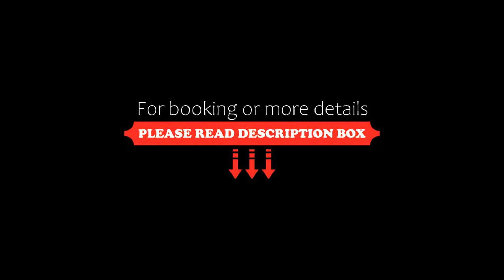Apartment Sunset Resort, Pomorie, Bulgaria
About Property:
Featuring free bikes, a seasonal outdoor swimming pool, and a garden, Apartment Sunset Resort provides accommodation in Pomorie with free WiFi and pool views. Located on the beachfront, this property features a terrace, a restaurant and a bar.
Composed of 2 bedrooms, this air-conditioned apartment features 1 bathroom with a shower, a bath and a hairdryer. The kitchen is equipped with a fridge, an oven and a stovetop, as well as kettle.
A children's playground is also availa...
Property Type: Hotel
Address: бул. 219 Княз Борис 1, 8201 Pomorie, Bulgaria
Searching For
1. Apartment Sunset Resort - Pomorie - Bulgaria
2. Apartment Sunset Resort - Pomorie - Bulgaria Address
3. Apartment Sunset Resort - Pomorie - Bulgaria Rooms
4. Apartment Sunset Resort - Pomorie - Bulgaria Amenities
5. Apartment Sunset Resort - Pomorie - Bulgaria Offers and Deals
Audio Credit:
Track Title: Subway Dreams
Artist: Dan Henig